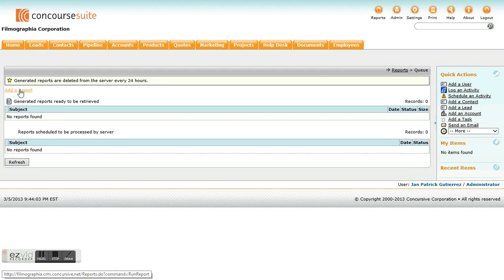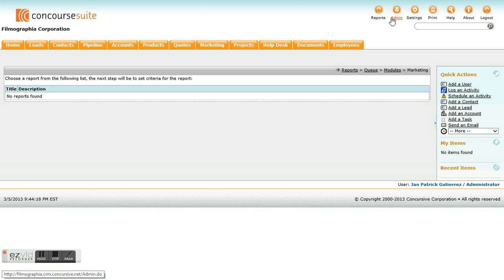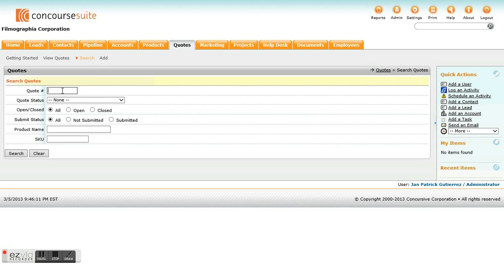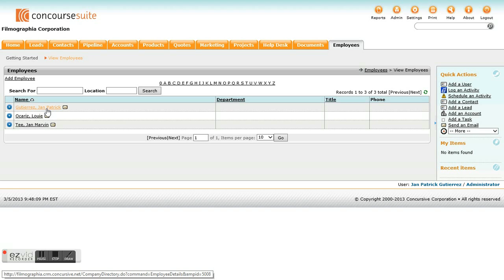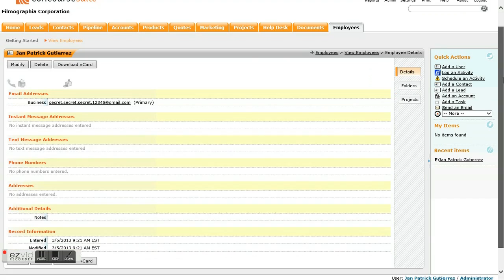ConcourseSuite CRM Demo Video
Group 1 S15 - CRLMGT